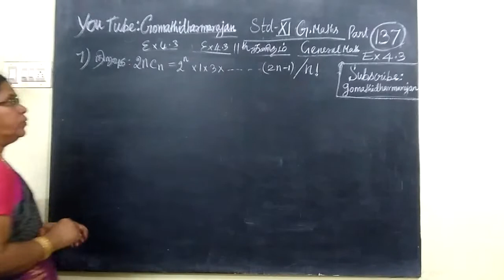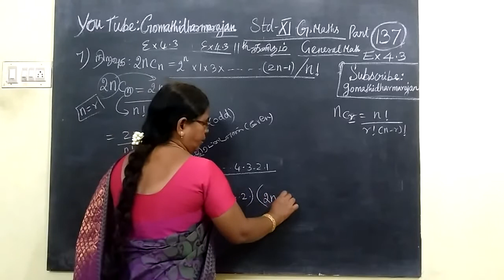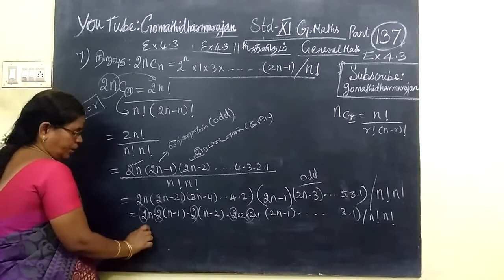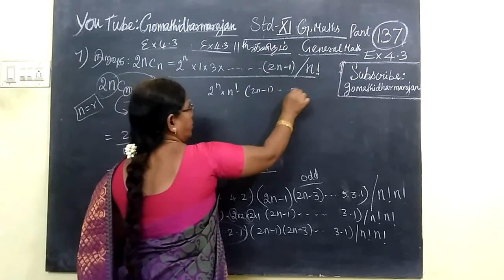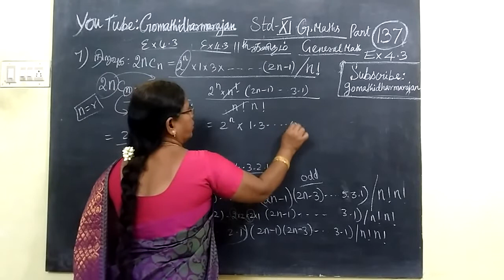11th Maths [Part-137] Ex-4.3-7 Combinatorics T.M-E.M Gomathi dharmarajan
11th Maths [Part-137] Ex-4.3-7 Combinatorics T.M-E.M Gomathi dharmarajan